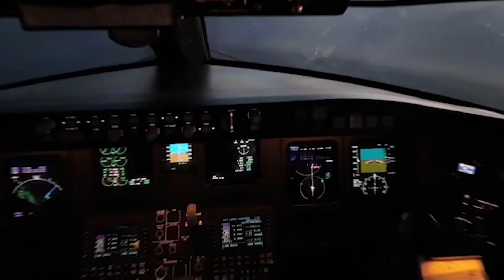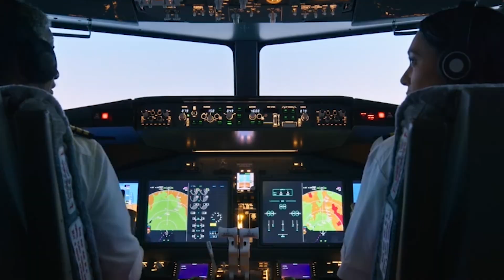Why Airplanes Fly Slower Than You Think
Airplanes once raced through the skies at supersonic speeds — but today, they fly slower than they did decades ago. Why? In this video, we uncover the fascinating truth behind modern aviation’s quiet slowdown. From the glory days of the Concorde to the precise science of fuel efficiency, discover how airlines learned that faster isn’t always smarter.

Join us as we explore the physics, economics, and hidden elegance behind why planes cruise just fast enough — and how that single decision changed the way the world travels forever.